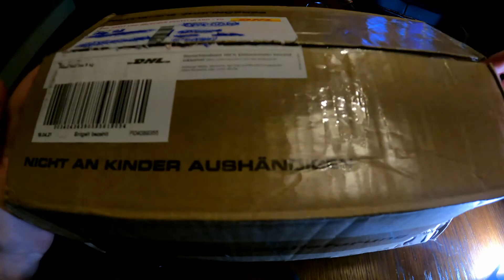Unboxing von ??? 🤫📦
Der gute Nico hat mir etwas geschickt. Nach kleinen Problemen mit der Post ist es auch endlich angekommen.
Sein insta:
Meine Aufnahmen mache ich zum größten Teil mit meiner -GoPro hero 9 black-
Desweiteren können Aufnahmen von meiner alten -GoPro hero 7 black- und meiner -Dji mini 2- dabei sein.